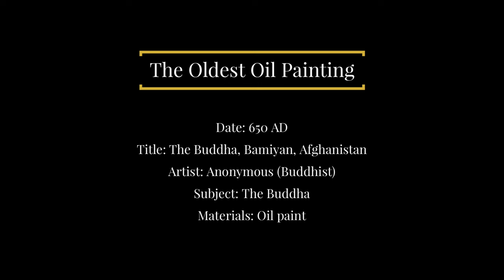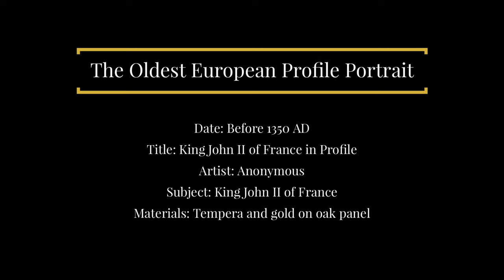The Oldest Paintings in the World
A collection of the world’s oldest paintings from various cultures and civilisations throughout history.